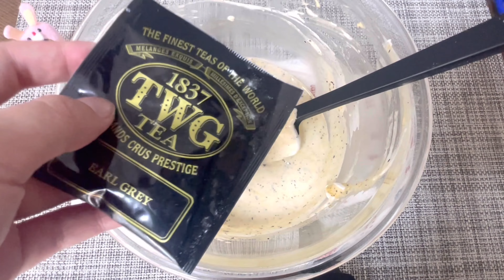Soft and Fluffy!Earl Gray tea Taiwanese castella cake with pound cake mold recipe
Taiwanese castella cake is made in a pound cake mold.
It is soft and fluffy when freshly baked.
When cooled, it melts smoothly and moistly in your mouth.

pound cake mold:3.4×7.0×2.4 inches(8.7×17.8 cm×6cm)

Ingredients
50 g cake flour
2 eggs
40 g milk
50 g granulated sugar
30 g Taihaku white sesame oil
2 earl gray teabags

Preparation: Preheat oven to 356°F(180°C).